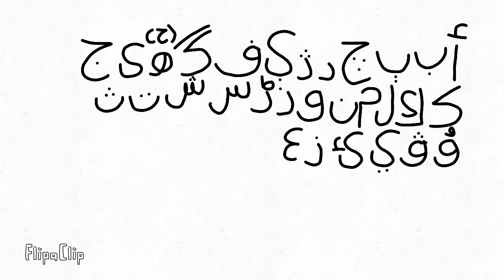Arabic Hausa Alphabet (9965 Video)